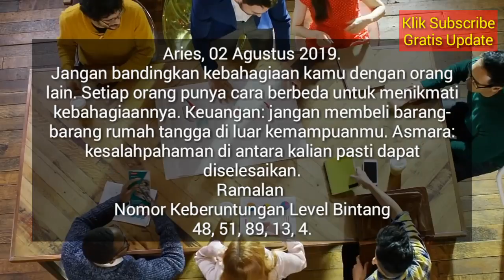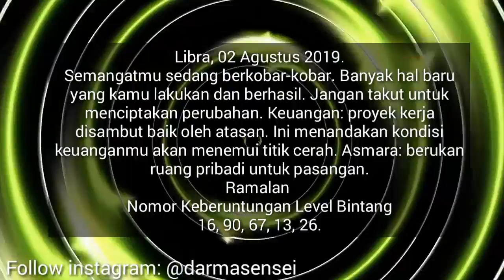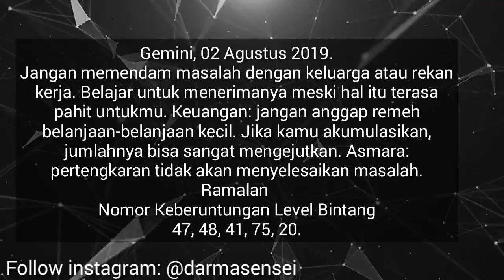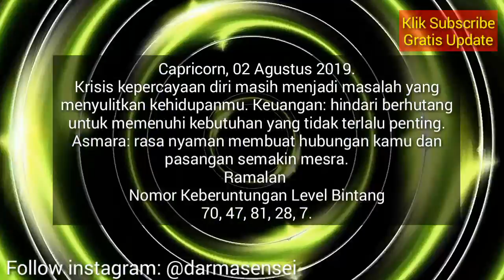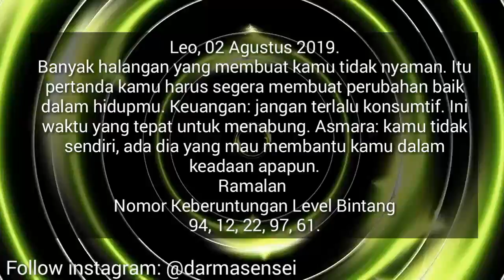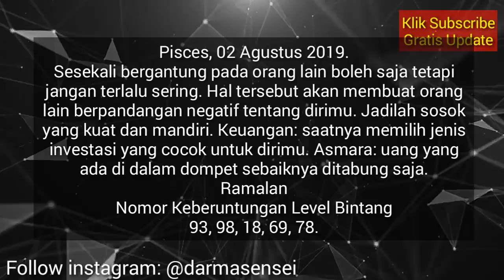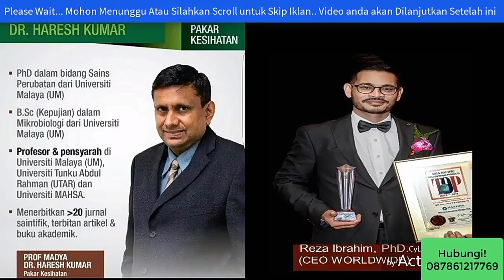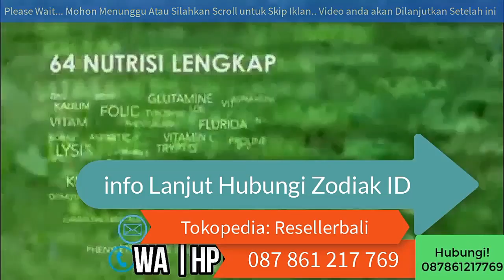RAMALAN ZODIAK HARI INI JUMAT 2 AGUSTUS 2019 | ASTROLOGY HOROSCOPE AUGUST 2, 2019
Hai sahabat zodiak Ramalan Zodiak hari ini telah update silahkan menonton.

ZODIAC PREDICTIONS August 2, 2019

zodiak, ramalan, Ramalan bintang dan RAMALAN ZODIAK HARI INI 2 Agustus 2019
zodiak, ramalan, Ramalan Bintang juga RAMALAN ZODIAK HARI INI 2 Agustus 2019

RAMALAN ZODIAK Sabtu INI 2 Agustus - 3 Agustus 2019,ramalan sagitarius hari ini,ramalan scorpio hari ini

RAMALAN ZODIAK HARI INI Jumat 2 Agustus 2019 | ZODIAC PREDICTIONS August 2, 2019

RAMALAN ZODIAK HARI INI Sabtu 3 Agustus 2019 | ZODIAC HOROSCOPE August 3, 2019

RAMALAN ZODIAK HARI Jumat 2 Agustus 2019 | ZODIAC PREDICTIONS August 2, 2019

RAMALAN ZODIAK HARI Jumat 2 Agustus 2019, dibahas Lengkap KEUANGAN - CINTA - KESEHATAN Secara Singkat dan Irit Kuota, tidak Durasi Lama Seperti Channel Ramalan Lain. Terima Kasih Ya.